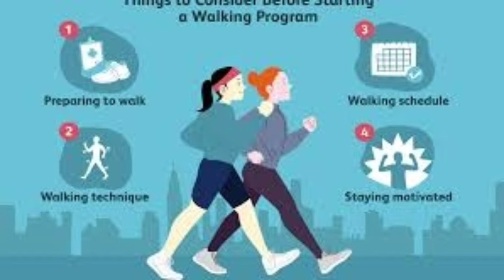Day 14 Diet || Chirunavvutho Mee Chinni